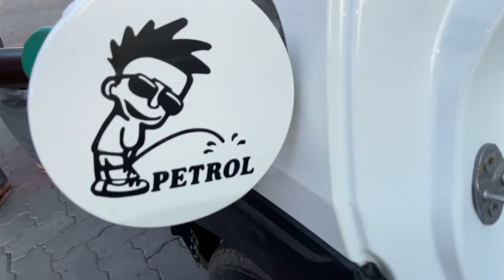Mathura vrindavan nikal gye bhaiyo ke sath❤️😂🔥Part-1|Vlog-12